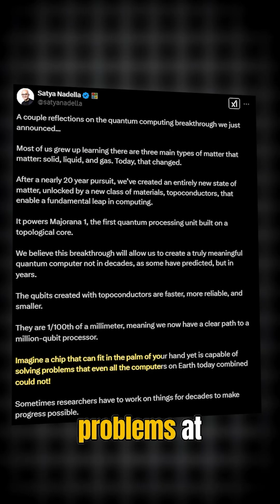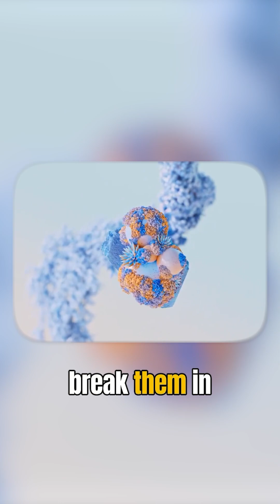Microsoft’s Majorana 1 Quantum Chip Explained! | The Future of Computing is Here!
Microsoft just made a huge leap in quantum computing with the Majorana 1 chip! 🎉 But what does that mean for you? 🤔

In this video, we break down:
✅ What is quantum computing and how it’s different from regular computers 💻
✅ How topological qubits make quantum computers more stable 🦸‍♂️
✅ Why Microsoft’s Majorana 1 chip is a game-changer for the future 🔥

Quantum computing could revolutionize everything from medicine and AI to cybersecurity and materials science! 🌍 Are we closer to a quantum-powered future? Watch now to find out!